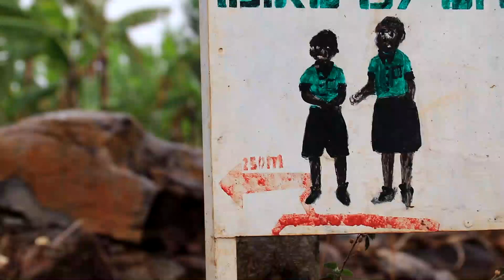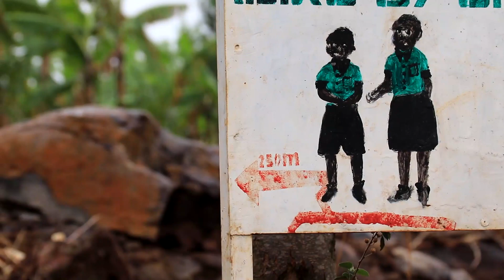IBYABO NI AGAHINDA|| BAMAZE AMEZI 3 BADAHABWA AGAHIMBAZAMUSYI|| NTIBAZI IKIBYIHISHE INYUMA